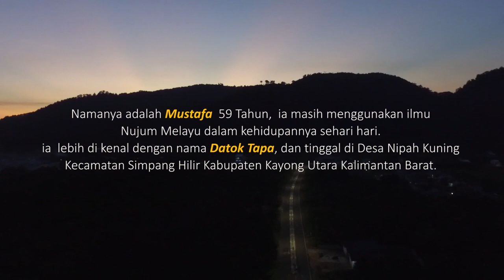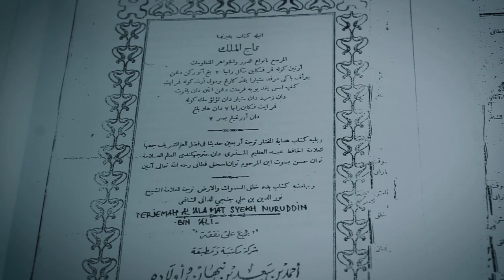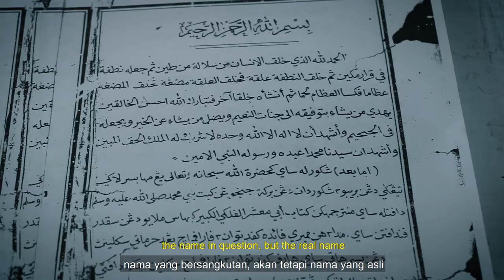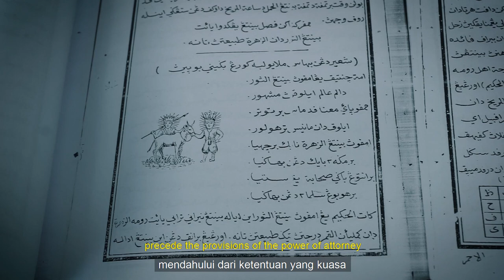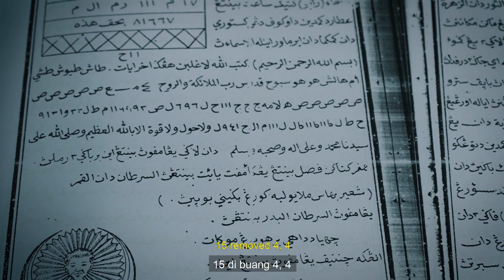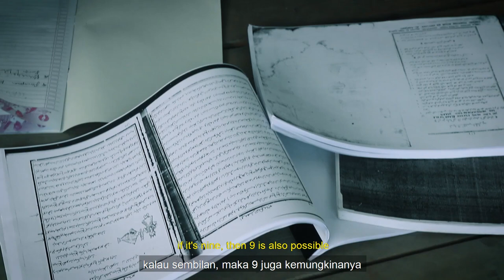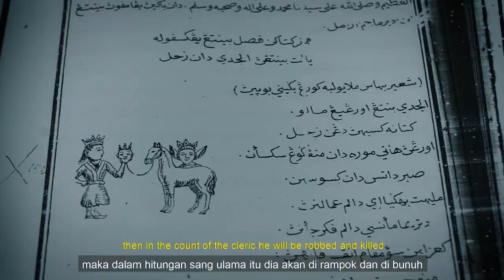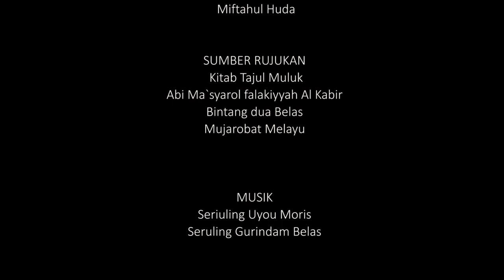Nujum Melayu Datok Tapa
Nujum, ‘Ramalan’ Melayu Klasik

Ramalan? Pastinya kita sudah tidak asing lagi! Tapi, bagaimana dengan nujum? Rasanya asing sekali, kan? Padahal nujum adalah salah satu ilmu ‘ramalan’ dan tradisi melayu klasik yang masih dilestarikan oleh Datok Tapa, lho!

Ingin mendengar tentang ilmu nujum lebih dalam?

Nujum Melayu Datok Tapa merupakan karya audiovisual yang terpilih dalam Program Akuisisi Pengetahuan Lokal 2020 yang diselenggarakan oleh Balai Media dan Reproduksi (LIPI Press), Lembaga Ilmu Pengetahuan Indonesia.